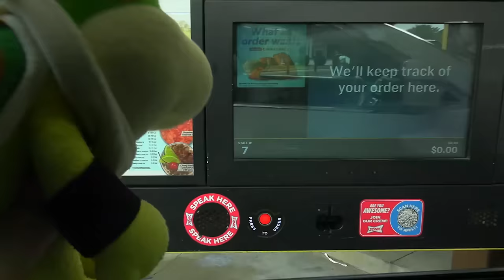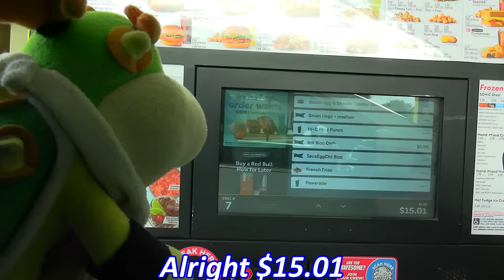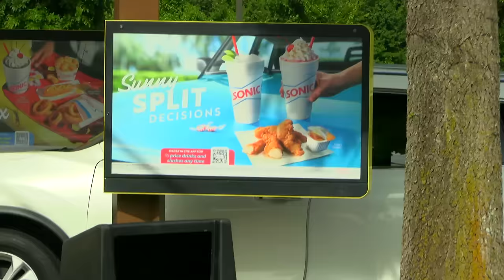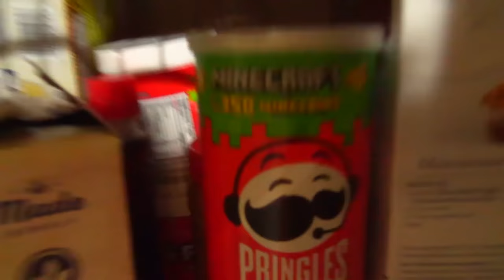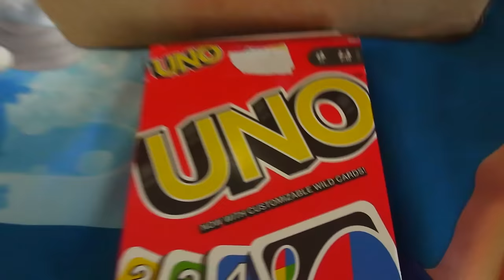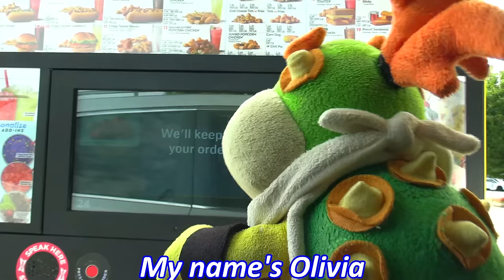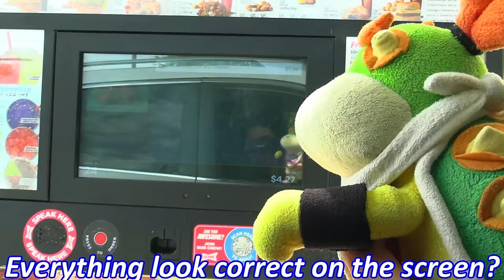Crazy Mario Bros: Bowser Jr Goes to Sonic 3!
Bowser Jr goes to the Sonic Restaurant again! But he meets his worst enemy...
Follow more of my social medias!
SocialBlade says I won't hit it until October, let's PROVE THEM WRONG! Also like the video. I'll post my next video at 10,000 likes.